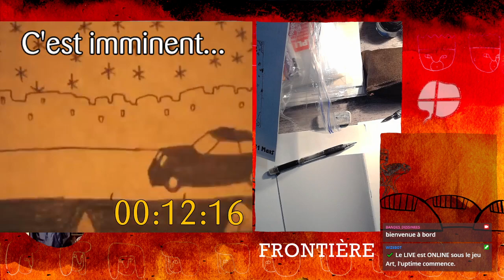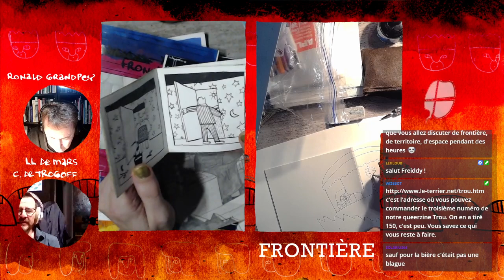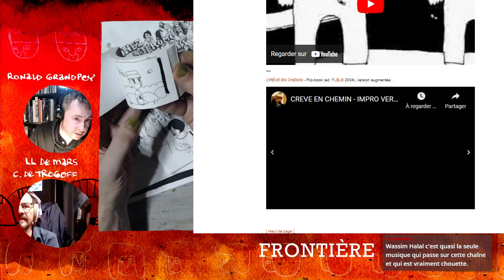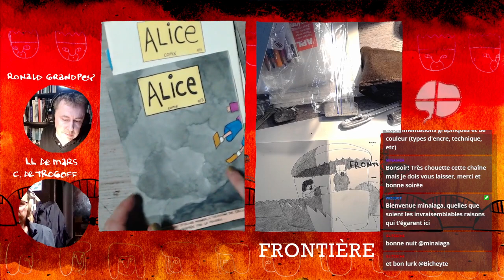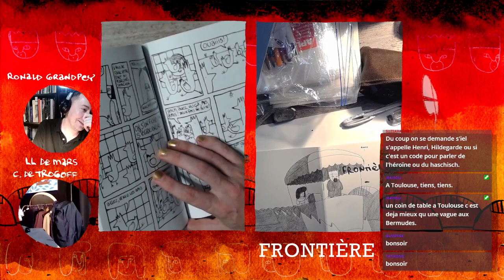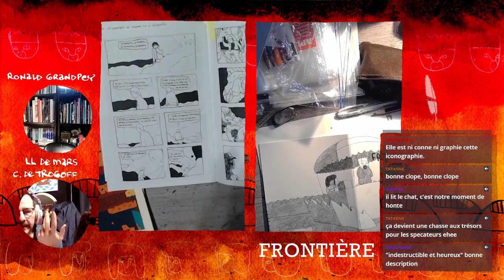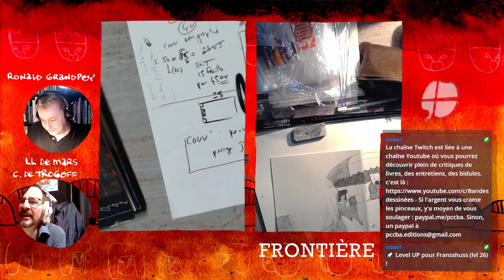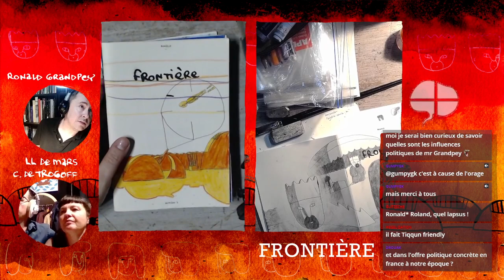On reçoit Ronald Grandpey, on parle de ses livres et de son travail, et de tout ce qui s'ensuivra